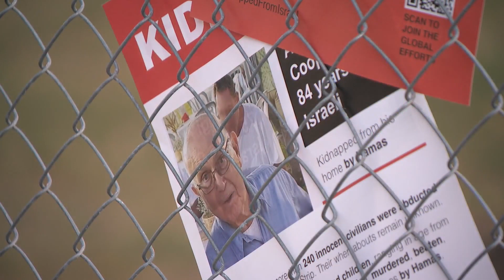Thousands attend march for Israel at National Mall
According to The Hill, several outlets reported that organizers expected as many as 100,000 people at the march.